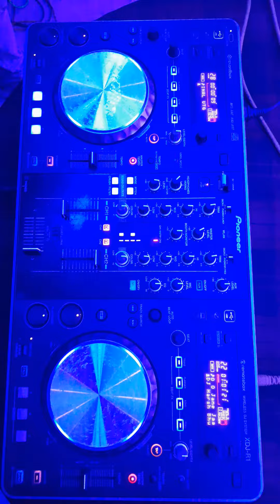HAPPY NEW YEAR 2021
it's 2021...

Dj Bhaskar